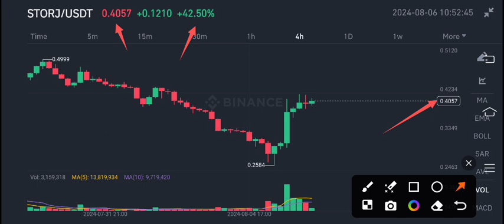Storj coin Pump News Today! Storj Price Prediction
Queries Solved:
1.  today target
2.  price today
3.  price prediction
4.  token today target